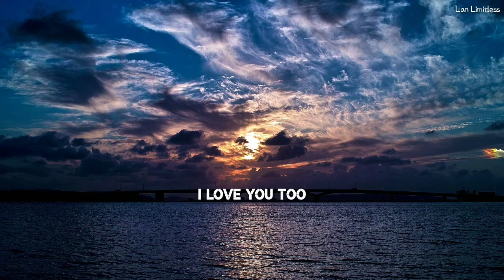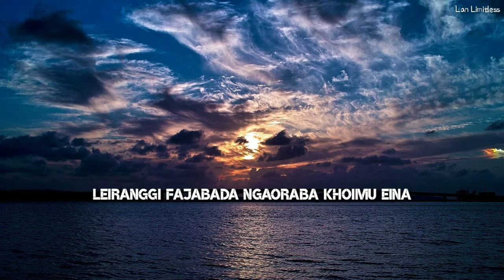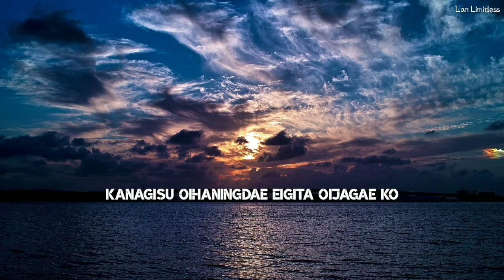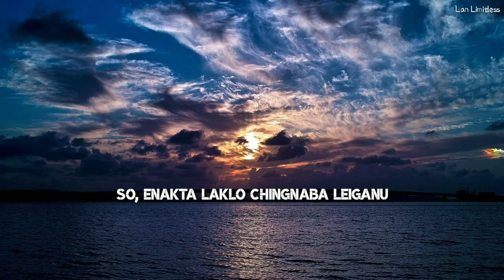Gems and Jack - Turn Up The Beat Lyrics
Couldn't find the original music video so I got no link.